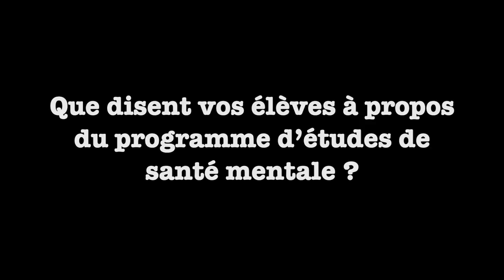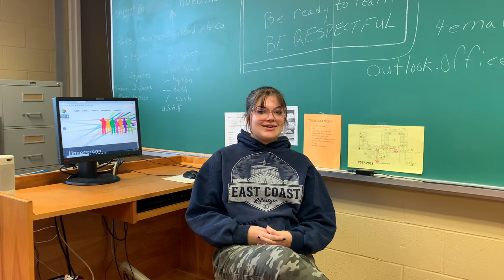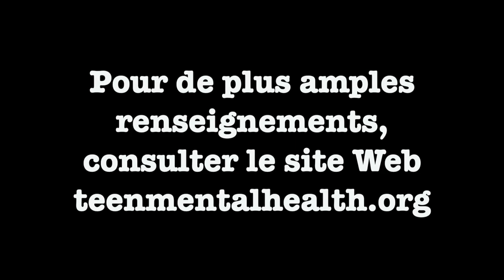École Secondaire Miramichi Valley au Nouveau-Brunswick, Canada - Santé Mentale 2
Cette vidéo met en évidence l'expérience de première main d'un éducateur en disppensant La Santé Mentale et L'École Secondaire Guide de Programme de teenmentalhealth.org
Les expériences des élèves en matière d'apprentissage de ce programme sont également incluses.